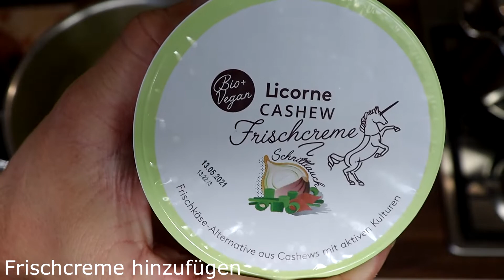Lauch - Suppe / Porreesuppe mit Frischcreme & Soja-Schnetzel - einfach :-)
Hallo,
heute stellen wir euch unser Rezept für eine leckere "Lauch-Suppe" vor.

Zutaten:
- 3 Stangen Lauch (ca. 1Kg)
- 4 EL Öl ( wir verwenden: Olivenöl)
- 4 Zwiebeln (wir verwenden: 3 Weiße / 1 Rote)
- 3 Knoblauchzehen
- 1 frische Kurkumawurzel
- Soja-Schnetzel (wir verwenden: Soja-Schnetzel (extra fein) vom dm)
- Gewürze nach Belieben (wir verwenden: Salz, Paprikapulver, Curry, Muskatnuss, Kräuter der Provence, Pfeffer, Chilli)
- 2-2.5 L Gemüsebrühe
- 1 Dose Kokos Milch (400ml)
- 3 Becher Cashew Frischcreme mit 150g (wir verwenden: Licorne Cashew Frischcreme mit Schnittlauch)

Menge reicht für min. 4 - 6 Personen

Wir wünschen euch viel Spaß beim Nachmachen

Liebe Grüße
Chris & Mel
(DieHobbyKöche)